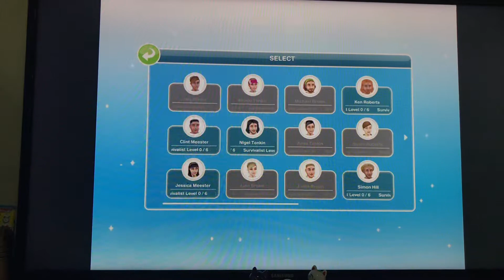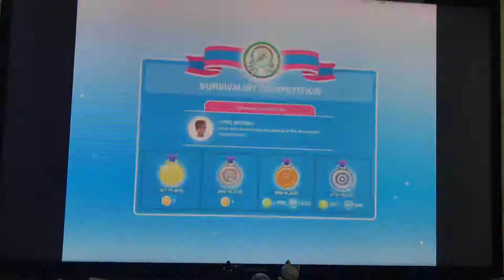The Sim Freeplay EP:2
เล่น The Sim Freeplay